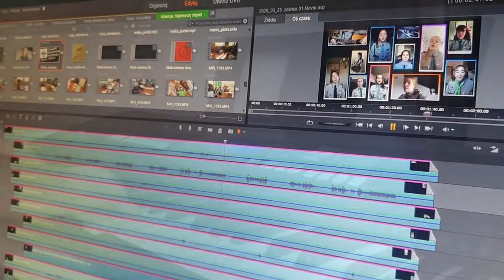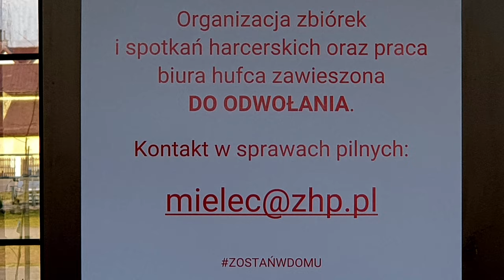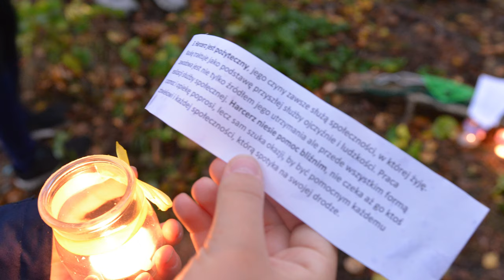Wspomnienia z 2020 roku hufcowepowroty | Hufiec ZHP Mielec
👉🏻 hufcowepowroty to seria oparta na wspomnieniach. Dziś wracamy do 2020 roku. Zobaczcie sami gdzie byliśmy i co się działo! Ten rok był inni niż wcześniejsze. Wiele się zmieniło. Musieliśmy rozpocząć pracę online ale i tak udało nam się wiele zrobić.. sami zobaczcie!

hufcowepowroty | Hufiec ZHP Mielec